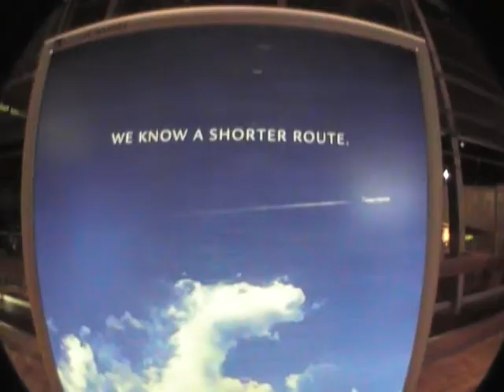Janne in Ruka / Kuusamo